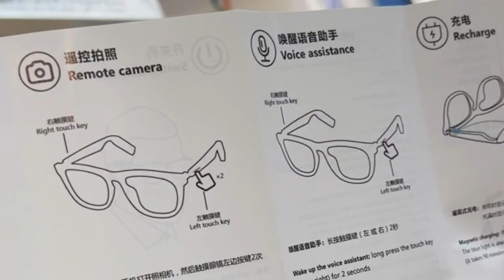Tsogyal's FISU Games Vlog-Black technology sunglasses in souvenir shops